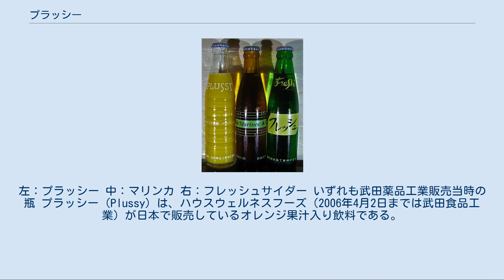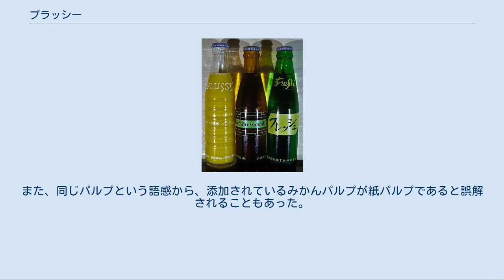プラッシー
左：プラッシー 中：マリンカ 右：フレッシュサイダー いずれも武田薬品工業販売当時の瓶 プラッシー（Plussy）は、ハウスウェルネスフーズ（2006年4月2日までは武田食品工業）が日本で販売しているオレンジ果汁入り飲料である。
以前の発売元（販売者）の前身である武田食品工業の親会社武田薬品工業によって、1958年（昭和33年）に発売された(当初から製造は武田食品工業)。
その後1981年1月には武田食品工業からの発売に変更された。
 武田食品工業が設立された1958年（昭和33年）当初から、主として米穀店と自動販売機を中心に販売されていた飲料である。
みかん果汁入り飲料にビタミンCをプラスしたことから、それに引っ掛けて「プラッシー」と命名された。
後年にはオレンジのみならず、トマトやグレープなどのバリエーション展開も行われた。
 母体が製薬会社である武田は小売店への清涼飲料水の販売ルートを持たなかったため、流通経路を米穀店に絞り（武田はプラッシーよりも前に、ビタミン強化米の「ポリライス」を販売していて、米穀店への販売ルートを持っていた）、主食の米に不足な栄養素を補ってもらおうとビタミンCの入った飲料プラッシーやマリンカ（りんご果汁入りの炭酸飲料）、フレッシュサイダーなどを販売していた。
米の小売りが主に米穀店の配達によっていた時代は、その配達のついでに重い瓶入り飲料をまとめて自宅まで届けてくれるという点が売りであった。
テレビコマーシャルなどでも「お届けします プラッシー」というコマーシャルソングが使われていた。
また、1カートンで1個グラスがついていた。
 当時のプラッシーには、ジュースに似せた食感を演出するためにみかんの絞りかす（みかんパルプ）が混入されており、開栓前によく振って飲む必要があった。
 競合商品の増加やびん入り飲料の衰退、自家用車の普及による米の宅配の減少などにより、販売数量も低迷したために1980年代に生産中止となる。
しかし、復活を望む声や世間の健康志向から、1998年（平成10年）にリニューアル新発売。
今度は米穀店だけに限らず、スーパーマーケットやコンビニエンスストアなどでも販売を行っている。
 種類は瓶・缶・ペットボトル（1.5L）含めて、オレンジ、つぶつぶプラッシー、グレープ、サワーアップル、トマト、レモン、プラッシー50があったが、現在はニュープラッシーのみ販売。
2008年（平成20年）には誕生50周年を記念して、うんしゅうみかん果汁入り350mlペットボトルの期間限定バージョンが発売された。
 米穀店で販売されていたため、「米のとぎ汁が使われている」という都市伝説があった。
また、同じパルプという語感から、添加されているみかんパルプが紙パルプであると誤解されることもあった。